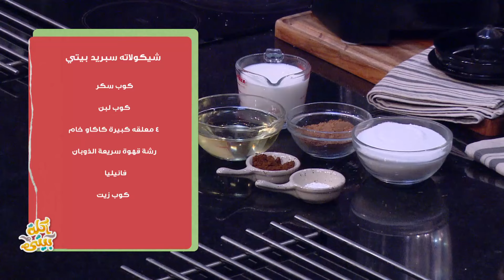طريقة عمل l شيكولاتة سبريد بيتي l مع الشيف مروة الشافعي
المقادير :

 كوب سكر
كوب لين
4 معلقة كبيرة كاكاو خام
رشة قهوة سريعة الذوبان
فانيليا
كوب زيت